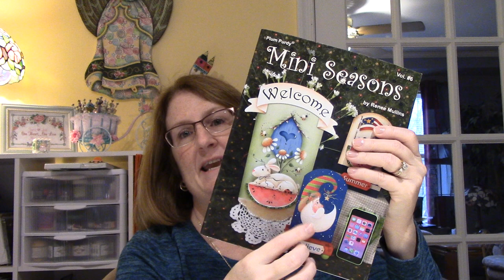Welcome 2017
Here are the links to the on line retreats:
I wish you all a Happy and Healthy New Year. Sara